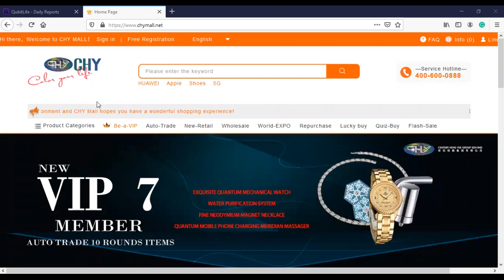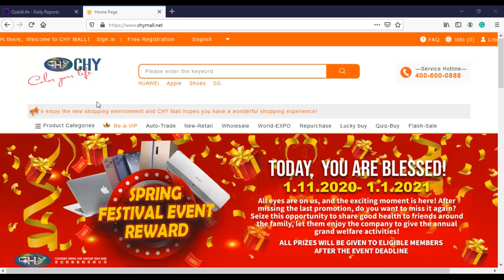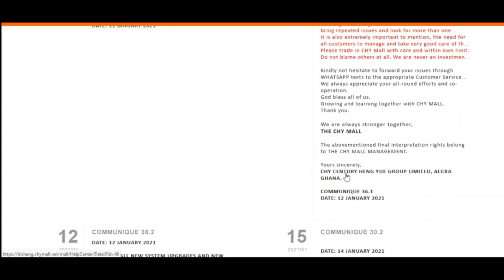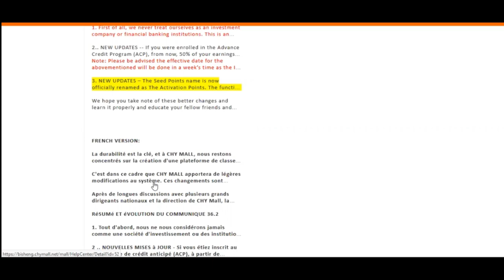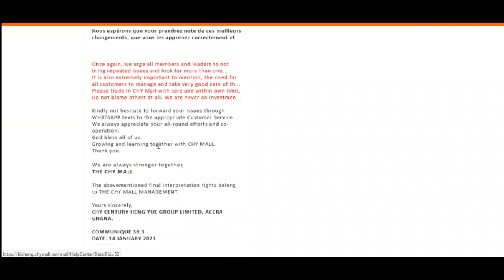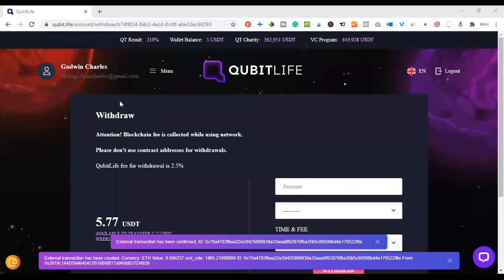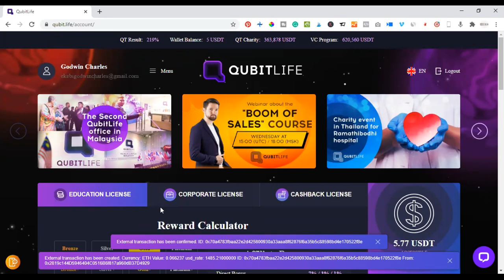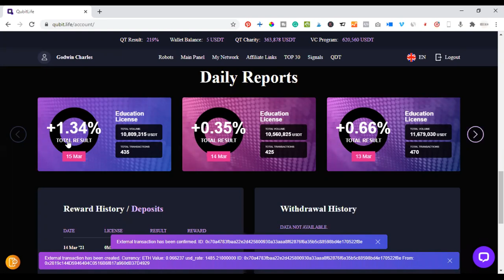Chymall Business Update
✅✅BITCOIN👉 1KuFN1644uXvHECLR7UV3X2RgYfrR8woR1
✅✅Ethereum👉 0x139c05ba1bD30D79e964f9F160f681b79C1bD0f1